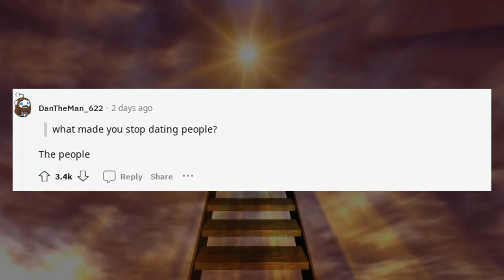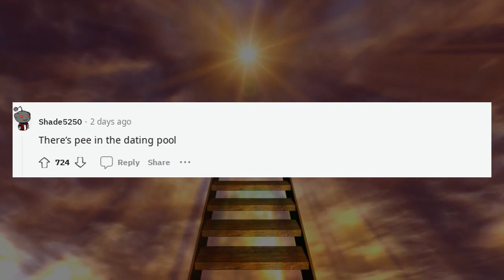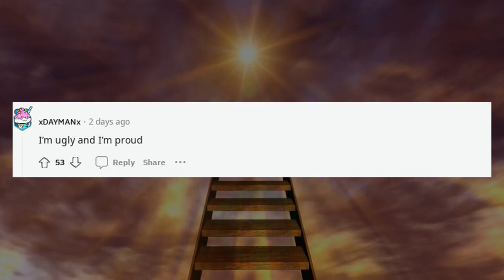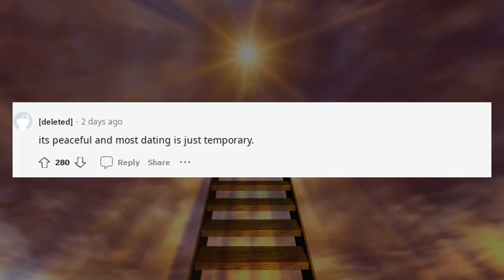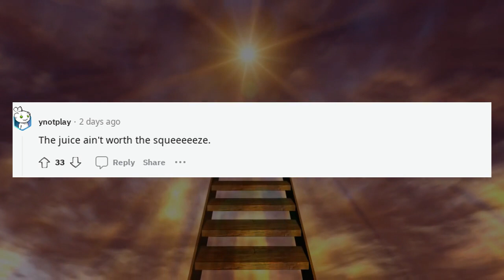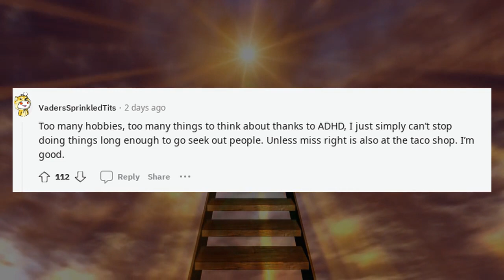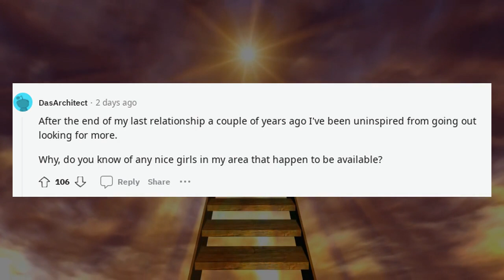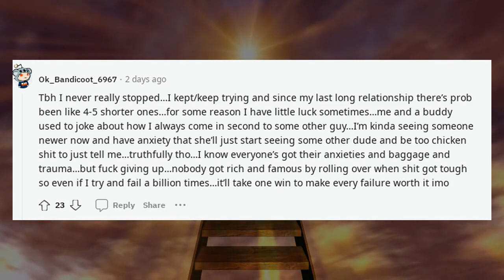Best Askreddit Stories | Men who have completely stopped dating what made y ?